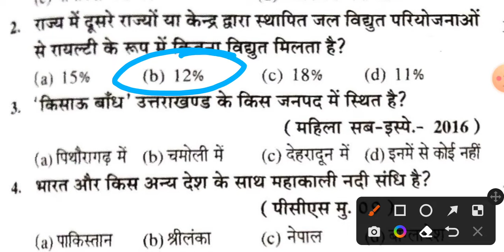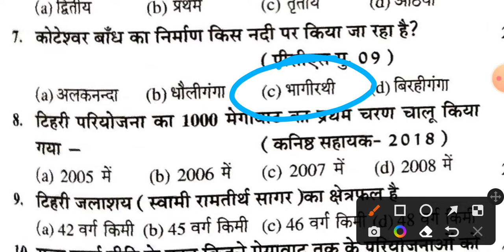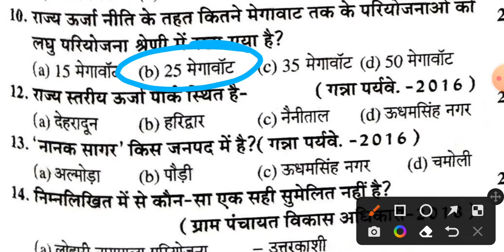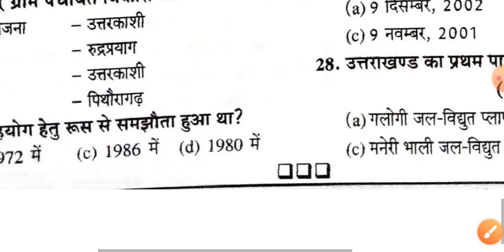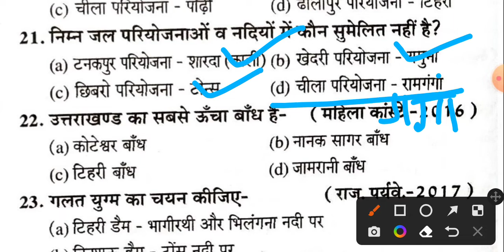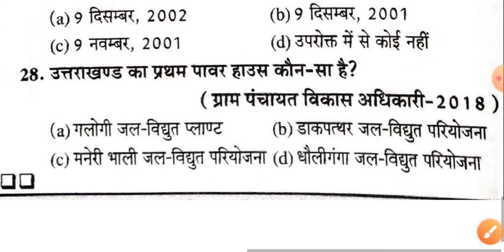उत्तराखंड की जल विद्युत परियोजनाएं।।उत्तराखंड परीक्षा वाणी MCQ सीरीज भाग(15)@MRDKCLASSES